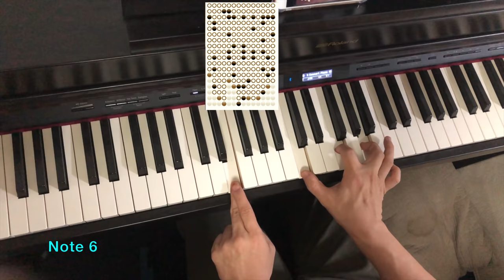Death Stranding: Hidden Necklace Code in Lindsay Wagner Poster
Secret code hidden in Poster of Lindsay Wagner for game Death Stranding. The code is then transcribed into a piano piece for playback. Included are hidden details of the two other posters (Norman Reedus and Lea Seydoux). You can hear the piano notes in forward and reverse, including speeded up version. These posters were made to promote Death Stranding, a game by Hideo Kojima (Kojima Productions).